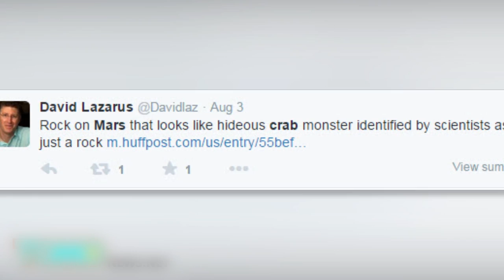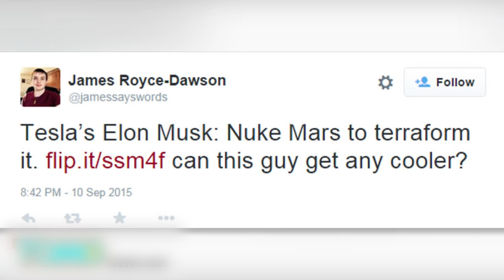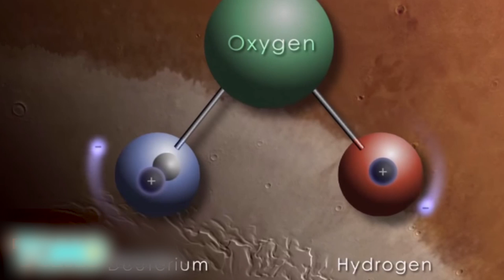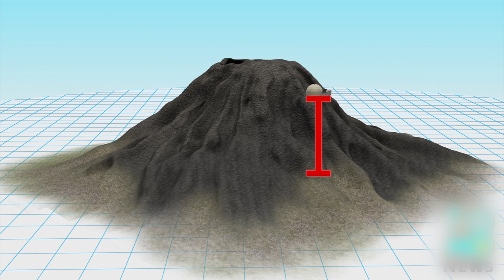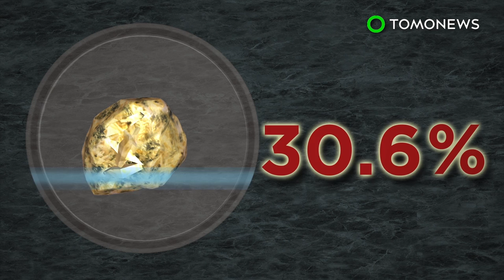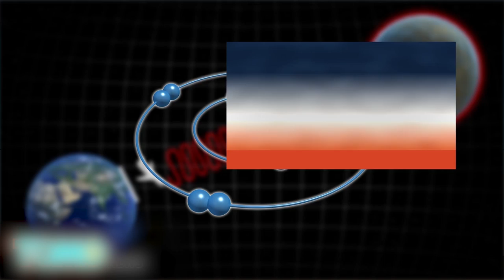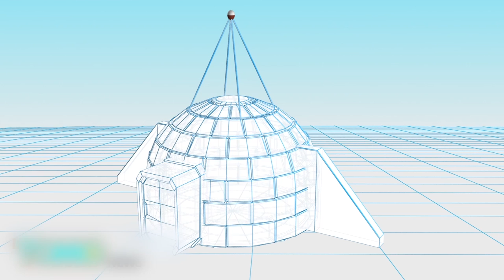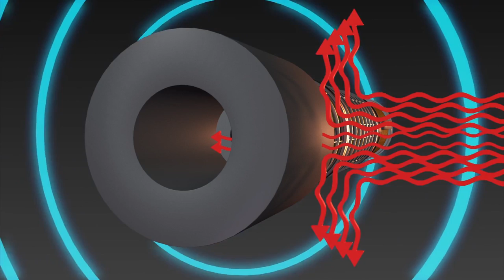Mission to Mars: What we have found on Mars by far; How will human survive on Mars - Compilation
1. NASA’s Mars Curiosity rover has picked up an image that some think could be a crab-like martian alien. The rock feature has also been likened to the facehugger creature from the Alien movies.

2. Theorists believe that NASA never sent a rover to mars and has been sending back images from remote desert regions on Earth. Some believe NASA is sending images from isolated facilities in Nevada, while others have pointed to a remote island in Canada where they believe the government agency was able to mimic Mars-like conditions and uses the area as a backdrop for photos.

3. Astronauts might one day sleep their way to Mars by spending much of the long, arduous journey in hypothermic hibernation chambers.

4. Tesla CEO Elon Musk suggested Wednesday on the Late Show with Stephen Colbert that Mars could be “terraformed” through nuclear strikes to destroy its polar ice caps. Terraforming is the hypothetical process of altering a planet’s environment to make it capable of supporting terrestrial lifeforms.

5. The Wall Street Journal reports that SpaceX is partnering with NASA to send a Red Dragon — a modified Dragon 2 capsule — on a mission to Mars by 2018. NASA will be providing technical support, including deep space communications.